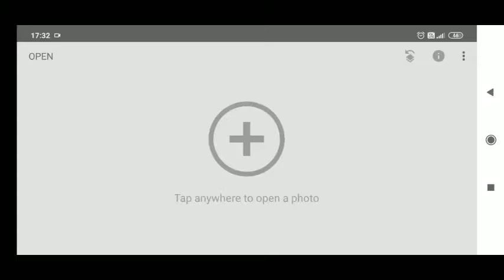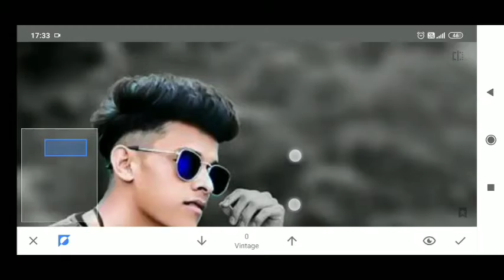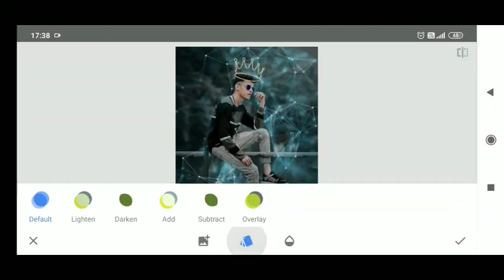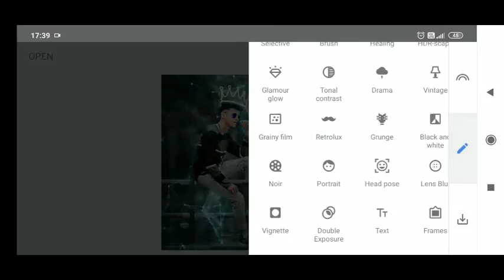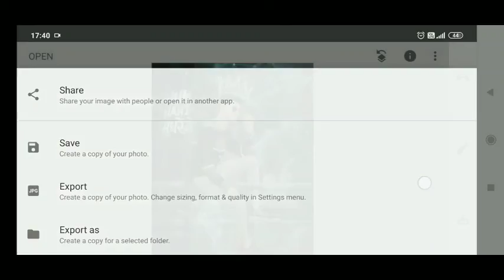snapseed creative photo editing blue and black | snapseed new editing 2021